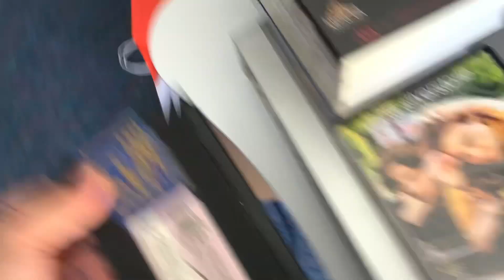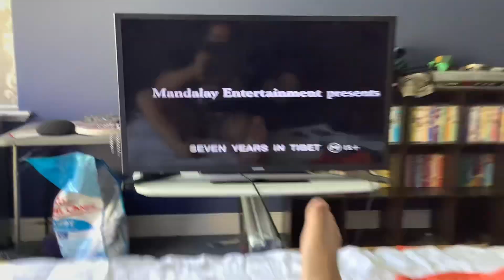Opening to Excess Baggage 1998 VHS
This is the opening to Excess Baggage 1998 VHS. Here it is.

The order is:

1. Warning Scroll.
2. Video Box Office Logo (1996-99, Coming Soon Variant).
3. Seven Years in Tibet Trailer.
4. Crowned and Dangerous Trailer.
5. Dream of an Insomniac Trailer.
6. The Myth of Fingerprints.
7. Classification Board.
8. Start of the movie.

It’s catalogue number is VBV 26100.